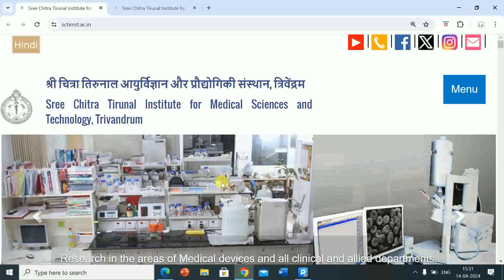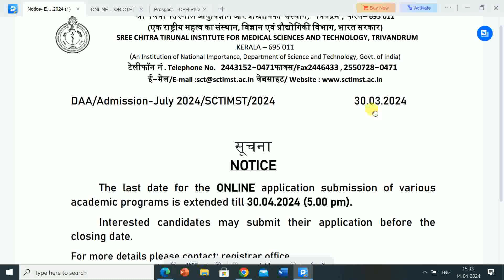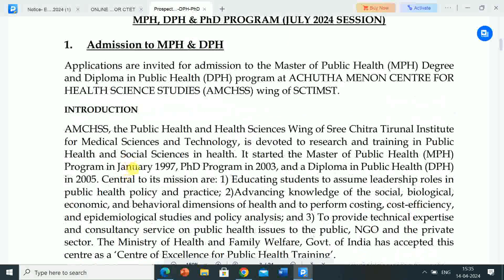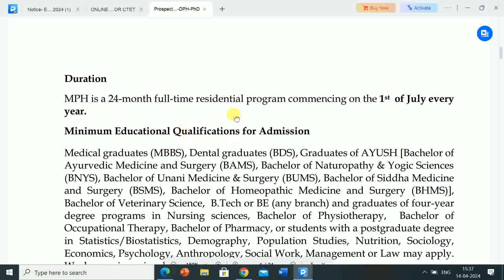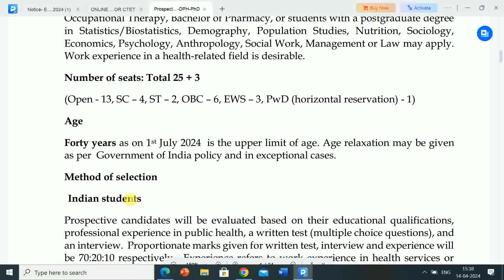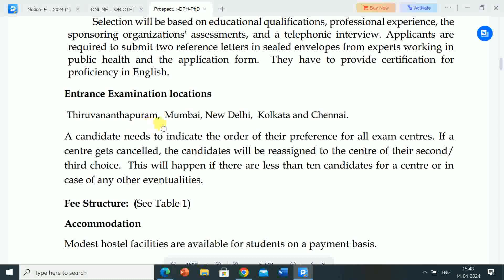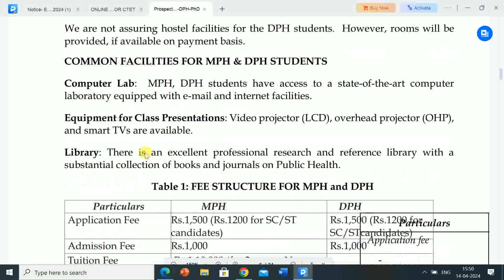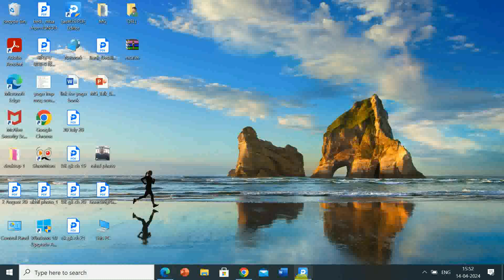Sree Chitra Tirunal Institute for Medical Sciences and Technology, Trivandrum | MPH ADMISSION 2024